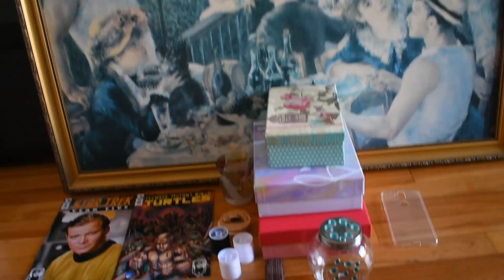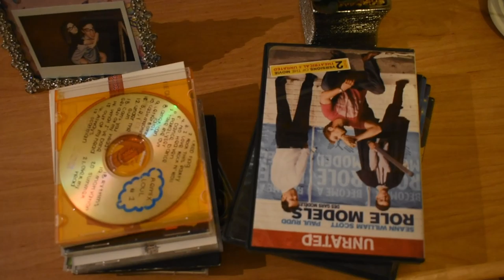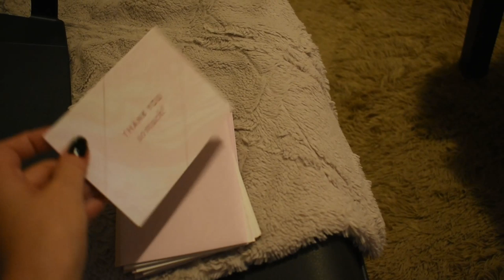MINIMALISM CHALLENGE: 30 giorni di DECLUTTER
Se volete avere più informazioni riguardo a questa challenge vi lascio il link qui sotto degli ideatori
Follow me ❤

Video info:
Camera: Nikon3400d